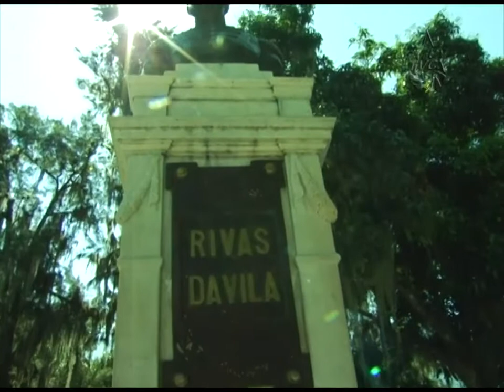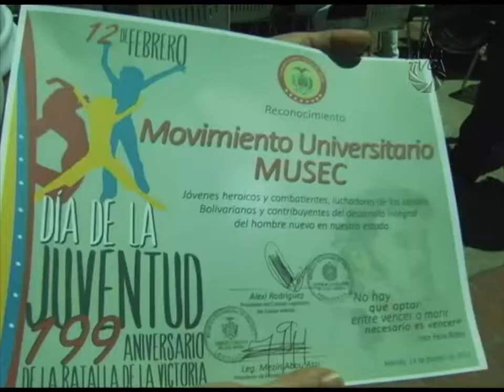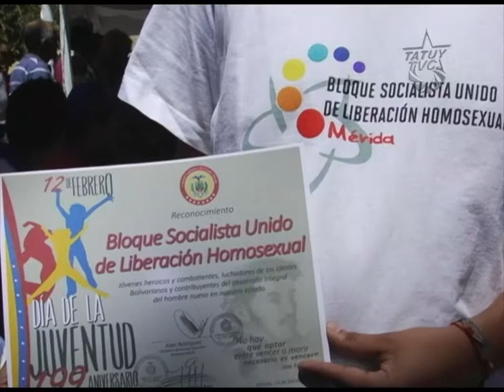Aquí Tatuy Informa: Colectivos Juveniles condecorados por su aporte a la Revolución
: El Jueves 14 de febrero, en la plaza Rivas Dávila del Sector Belén, los distintos colectivos juveniles activos en el estado Mérida, fueron condecorados por el gobierno regional, el Ministerio para la Juventud, el Instituto de la Juventud, entre otros entes oficiales, reconociendo así, la valía de su trabajo en la construcción de la Patria Nueva.
Con éste estimulo moral se exhorta a la juventud consciente a no decaer en su trabajo y sumar cada día mas voluntades hacia la construcción socialista.